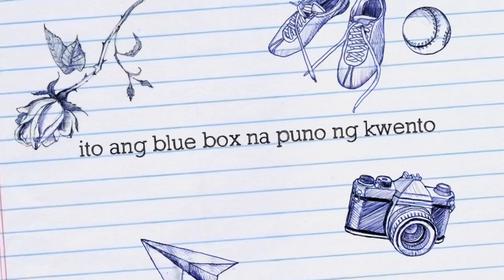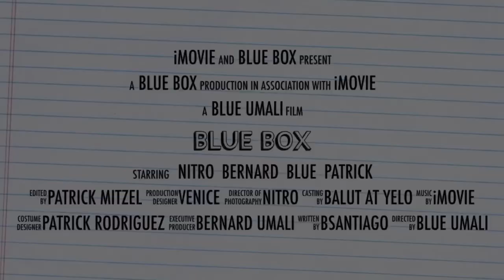Blue Box Vlog Teaser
Opening video or teaser of my blue box vlog